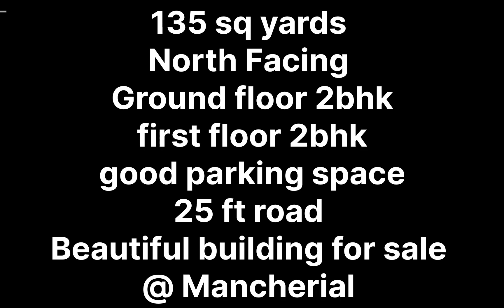135sq yards | G+1 2bhk | North facing | Beautiful House for sale @ Mancherial 65 lakhs only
135 sq yards North facing G+1  2bhk 25ft road
beautiful building for sale @ collage road , Mancherial.

Contact us for Independent houses , Open plots Agriculture and Non Agricultural lands Commercial properties and more ..please visit us and explain your requirement So that we can help you out for getting a best property under your budget and requirement

You can come and visit the house you will definitely love it for more information about this property contact Mr. Paidakula Prashanth @ 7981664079